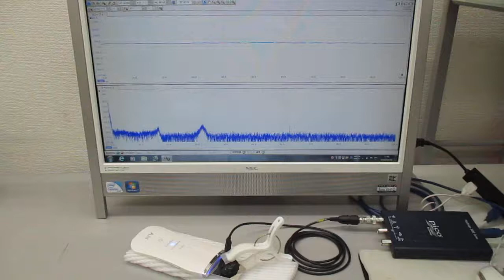超音波美顔器の音圧測定（超音波システム研究所）